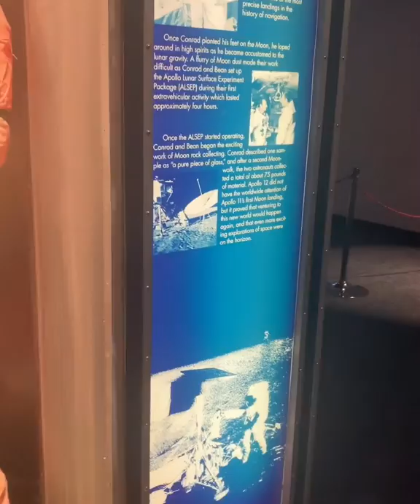Houston Space Center Trailer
Directed by Damien Sandoval
Director of Photography Adolfo Perez
Editor Damien Sandoval x Nicky Renyolds
Producer Martin Davis x Diallobe Johnson
Executive Producer  En Vogue
Prod Company  CBI Films.